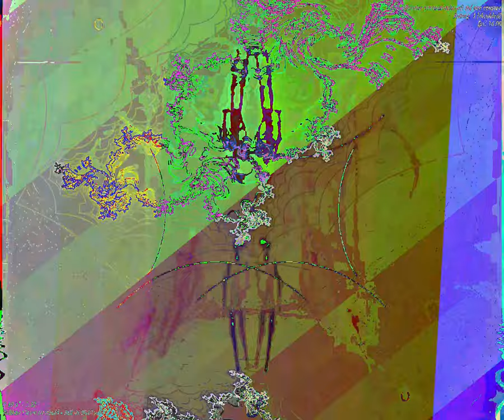[EPILEPSY WARNING] Movie 23 09 26 09h06m11s